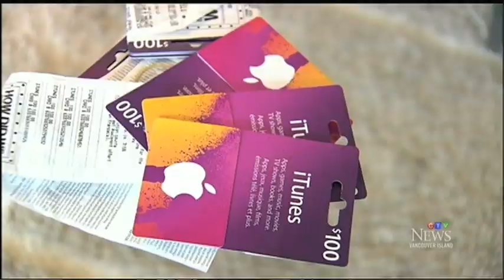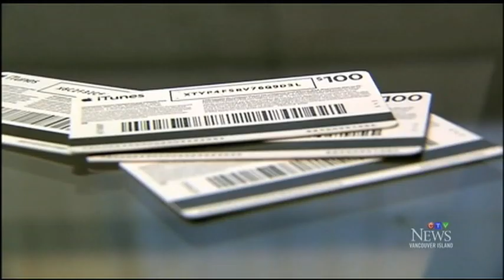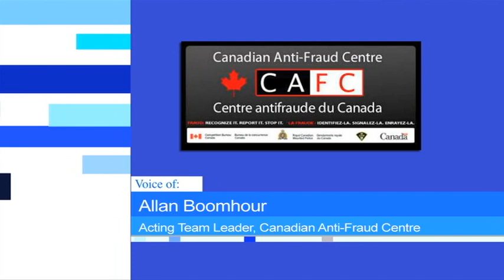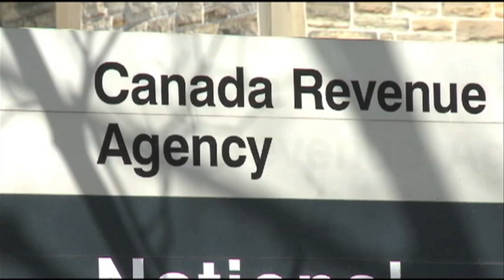RCMP are warn Peace Region residents about phone scam involving fake Canada Revenue Agency officers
June 8, 2017 - Over the last few weeks RCMP say dozens Fort St. John residents have fallen victim to an on-going phone scam.

Scammers call and pretend to be an officer with Canada Revenue Agency then they’ll ask for money.

CJDC’s Brendan Miller explains how you can easily identify a scam.

This story was filmed, written, and edited by Brendan Miller for CJDC-TV News.